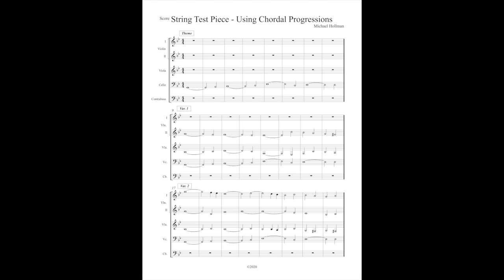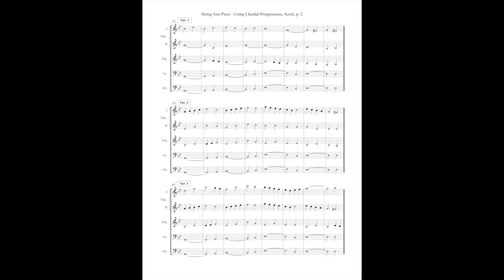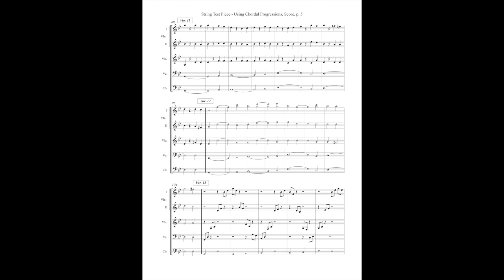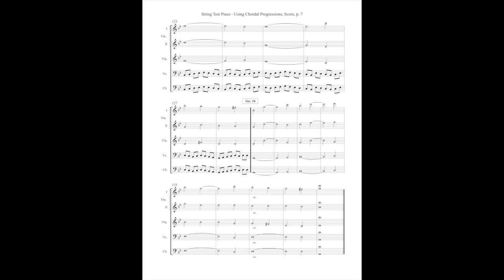String Exercise - Ground Bass Sept 10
String Orchestration Exercise - Using a Ground Bass (chord progression). Finale / Logic project. I still need to learn articulations, dynamics, and tempo modifications within Logic.